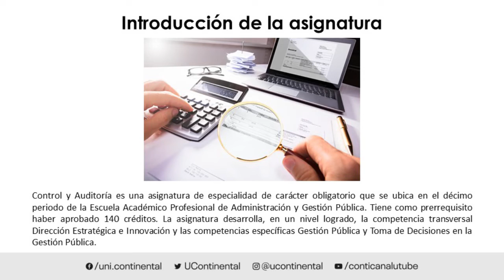Presentación de la asignatura: Control y Auditoría